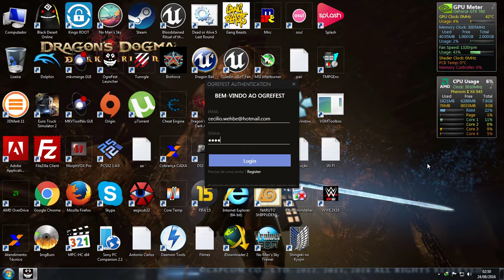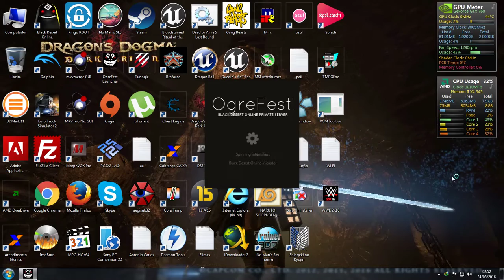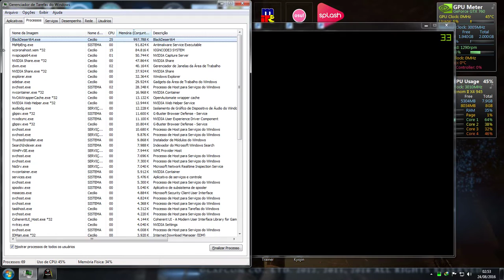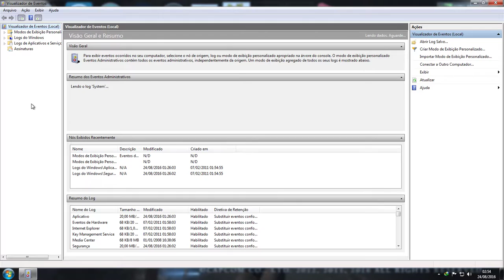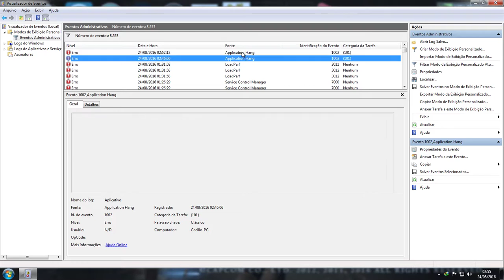A espiral da desgraça absoluta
Sério.. eu sinceramente acho que sou amaldiçoado.. como assim a desgraça do jogo para de funcionar se eu passar o Mouse em cima??
eu nem sei como procurar isso no google..
isso acontece com alguns outros programas também..
sério, coloco o que no google? programa para de funcionar quando passo o mouse? já tentei.. o google nem entendeu o que eu quis dizer.. :(
a frase titulo não é minha.. (a vá).. ^^